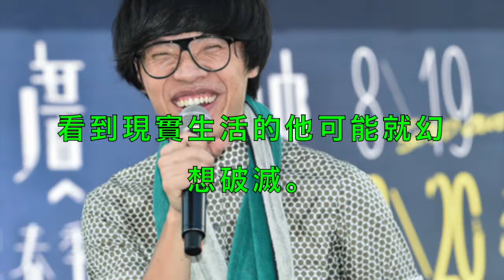盧廣仲《花甲》爆紅可脫了！ 歡迎「低顏值角色」當體模